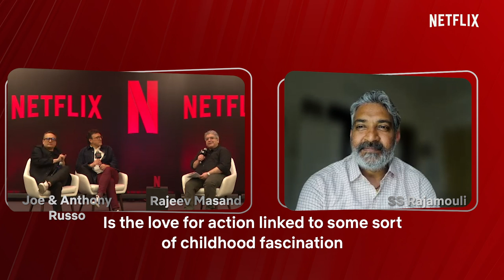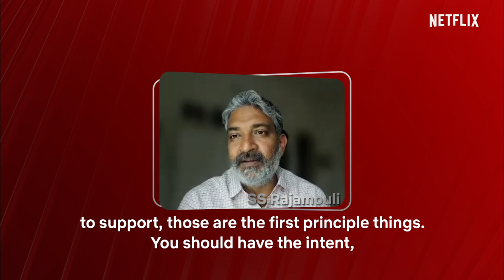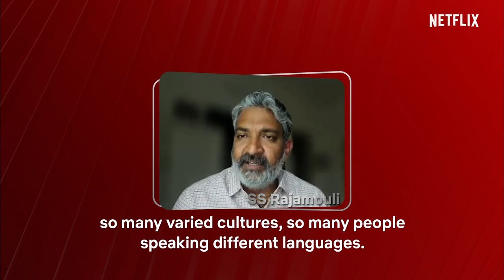The Director’s Chair ft. The Russo Brothers, S.S. Rajamouli, Rajeev Masand | Netflix India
Cinephiles 📢 📢 📢 start taking notes because the greatest directors of all time are here! Watch The Russo Brothers and S.S. Rajamouli discuss The Gray Man, films and more with the amazing Rajeev Masand!

The Gray Man, now streaming on Netflix.